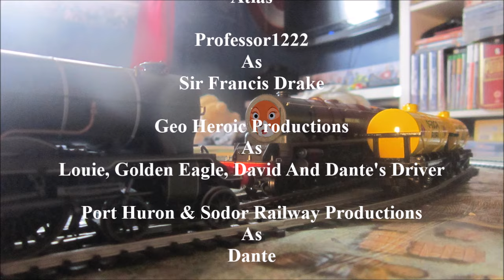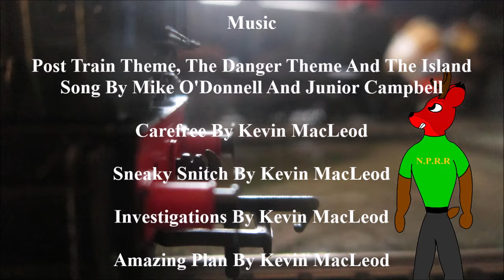TOBR: The Chronicles Of Dustrn Episode 1: Dante Goes Too Far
Here is the first episode of a series for one of my other friends in my crew, the magnificent creator of Furry Railway Tails, TheNPRRE2.

Here, a young deer from America, Dustrn is invited to visit Furry Railways for a few months. He makes new friends easily. However, Dante the Green Class 08 continues his vulgar attitude, trying to get me to get rid of my steam engines, but unfortunately, this behaviour would lead him into trouble, and I mean BIG trouble.

Voices
Daniel Wells
TheNPRRE2
Olivia Bickley (OliviaDragonGirl)
Erikthetrainmaster611
Geo Heroic Productions
Professor1222
Port Huron & Sodor Railway Productions
Alexander Seib

Dustrn (Deer) Fursona And Engine Faces Made By TheNPRRE2.

Locomotive Models Made By Hornby And Bachmann.